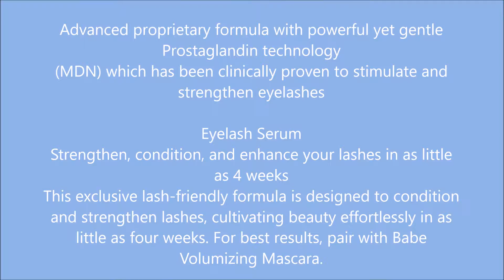Babe Lash Eyelash Serum 2mL POWERFUL Brow & Lash Enhancing Formula for Beautiful, Strong Lashes